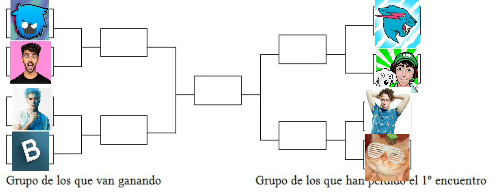Otro torneo de YouTubers (parte 1)